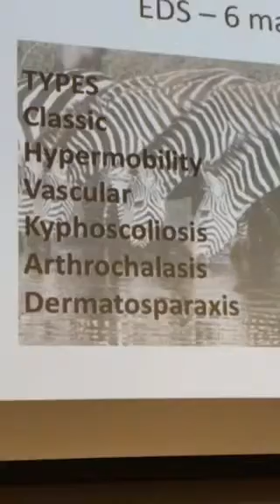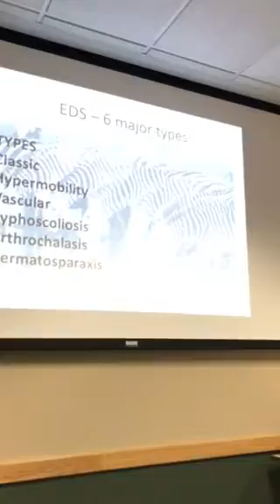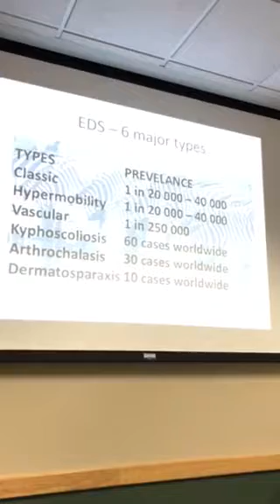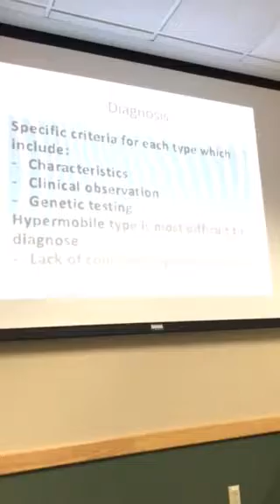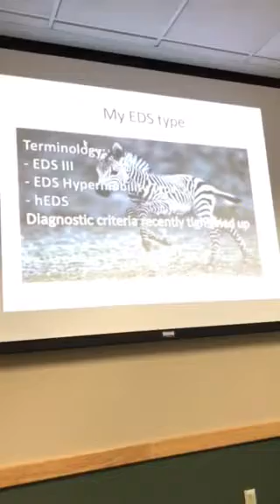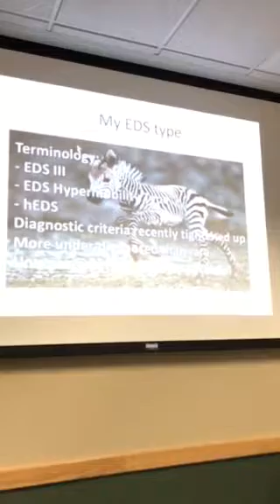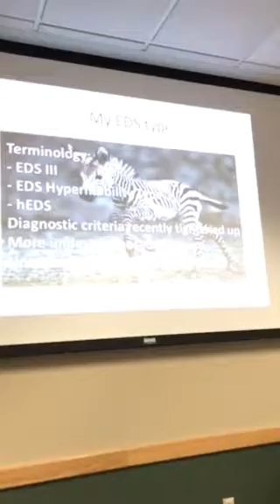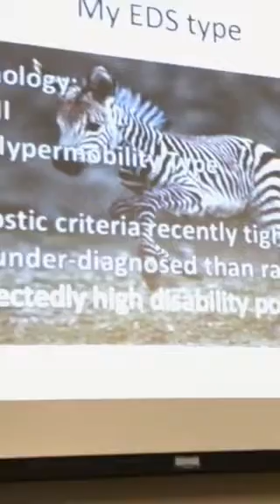4 Jennifer Ferrão EDS Huggins